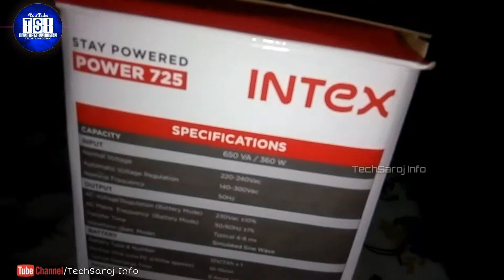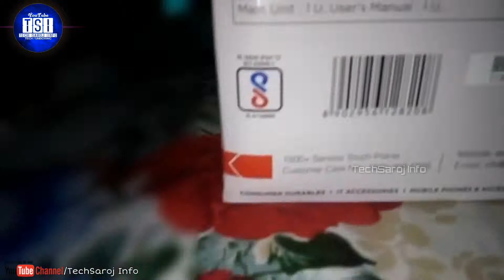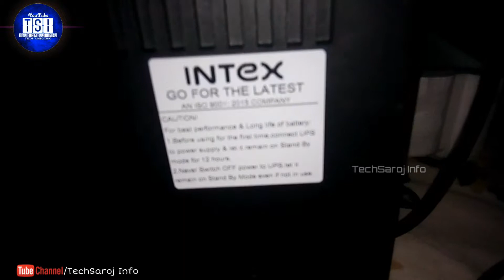Intex UPS Unboxing | Battery inverter Unboxing for UPS (IN HINDI)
Namaskar dosto aaj ke iss video mai aaplogo ke samne intex ups inverter ka unboxing hoga aur kya iss ups inverter ups mai achhi batein hai aur kya kuchh buri batein aaj ke iss video mai aaplogo ko bataunga...

Ups inverter Unboxing - Hindi.

New battery for ups Intex Pawer - 725
Intex UPS Pawer - 725 best quality for this ups mini inverter in market.

Best Unboxing for all gajet

How to use in ups inverter | using inverter and Unboxing ups | ups | system ups | update ups battery | new ups Unboxing | best battery Unboxing.

All Viewer QUERIES ___
UPS Unboxing in hindi
Intex UPS Unboxing
Intex inverter Unboxing
Inverter Unboxing
Inverter price
New TRICK
Best Inverter Unboxing
Unboxing gyan
Unboxing Bluetooth
Unboxing Ups
Intex battery
Battery Unboxing in hindi
Battery Unboxing
Unboxing for battery
New TRICK
How to Unboxing ups
System Unboxing in hindi

Intex battery | intex ups Unboxing | Unboxing ups.